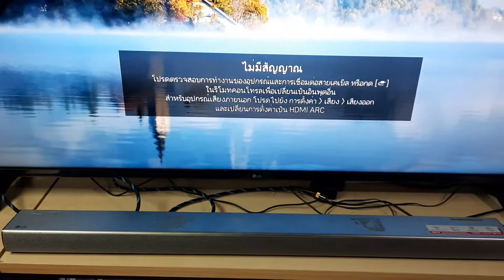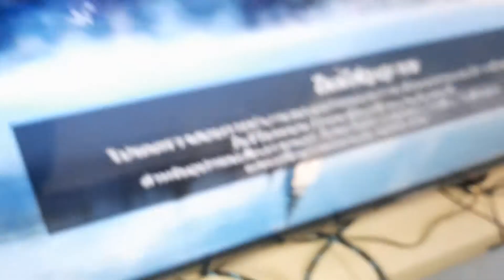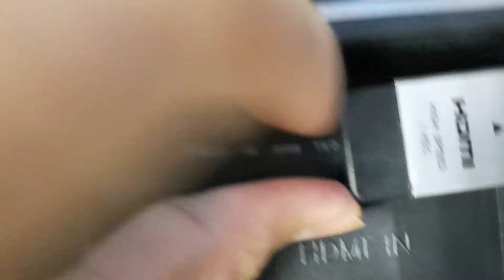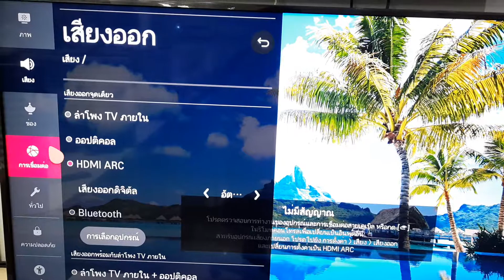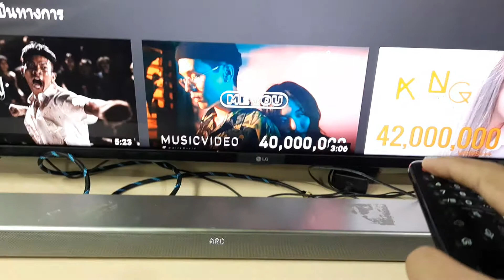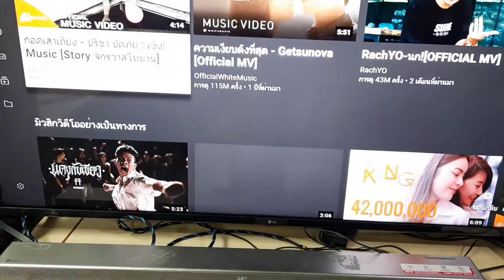วิธีตั้งค่า เมจิกรีโมทควบคุมซาวด์บาร์ และการต่อเสียงออกแบบ HDMI(ARC)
วิธีการตั้งค่าเปิดโหมด Simplink (HDMI-CEC) เพื่อให้เมจิกรีโมทควบคุมเสียงและสั่งปิดเปิดซาวด์บาร์พร้อมกับทีวีด้วยรีโมทเพียงตัวเดียว และพื้นฐานการต่อเสียงออกลำโพงภายนอกด้วยสาย HDMI สายที่แนะนำในคลิป high speed with ethernet hdmi